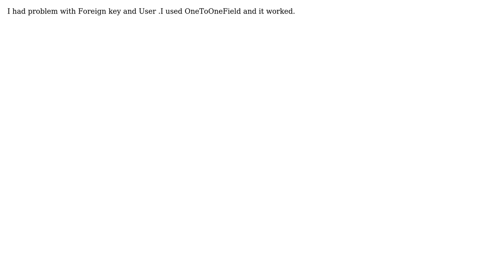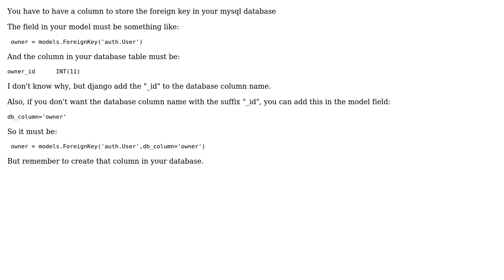MySQL and Django Foreign Key to User model (2 Solutions!!)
MySQL and Django Foreign Key to User model

With thanks & praise to God, and with thanks to the many people who have made this project possible! | Content (except music & images) licensed under CC BY-SA | Music | Images & others | With thanks to user masozow user Edwin Gutierrez user armin and the Stack Exchange Network Trademarks are property of their respective owners. You are responsible for your own actions.